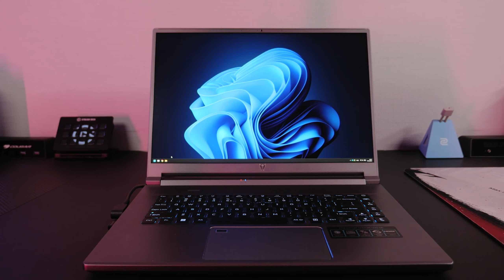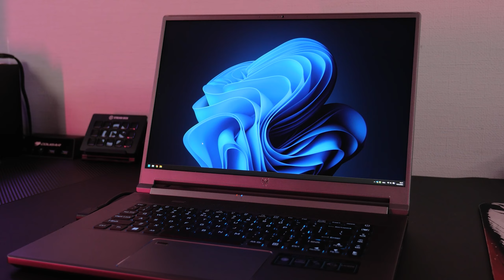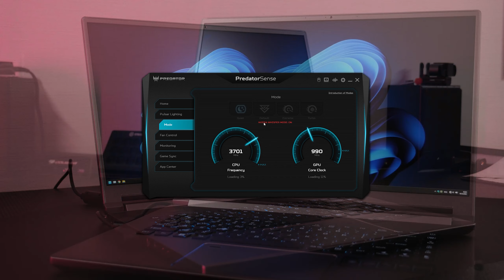Ноут з НАЙПОТУЖНІШИМ ПРОЦЕСОРОМ! Acer Predator Triton 500 SE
Як вам таке: Intel Core i9 12900H, Nvidia RTX 3080 TI, 4 канальний DDR5, 2 SSD в RAID 0, 3 вентилятори і екран 240 Гц на 500 ніт в тоненькому лептопі. Pвучить круто, але нічого ідеального не існує, тож давайте розбиратись які компроміси та секрети приховує Acer Predator Triton 500 SE.
Підтримати канал:
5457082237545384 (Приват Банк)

🤟🤟🤟 Подключайся до моєї партнерської мережі і знімай годноту!